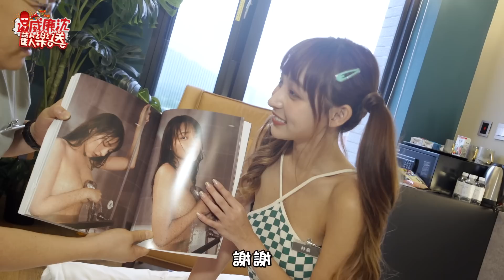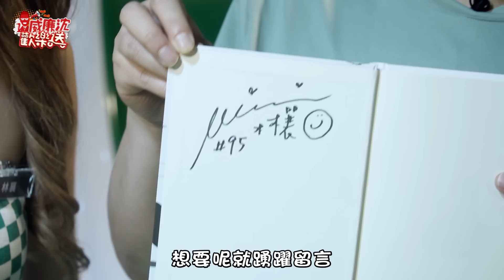林襄リンシャン房務員上線啦～球池連戰兩男？沈玉琳一秒弱掉？！ 威廉沈歡樂送【網路獨家EP76】20220729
本集來賓：林襄@95_mizuki_tw
私客創旅 Thinker Hotel(新北市鶯歌區尖山埔路89號)